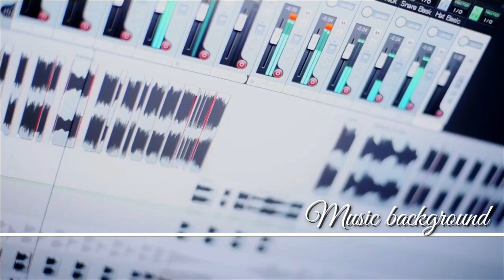Music background - Endiee Love [ No Copyright ]